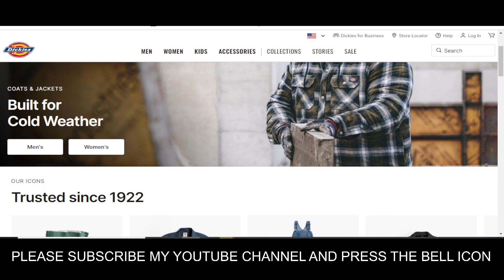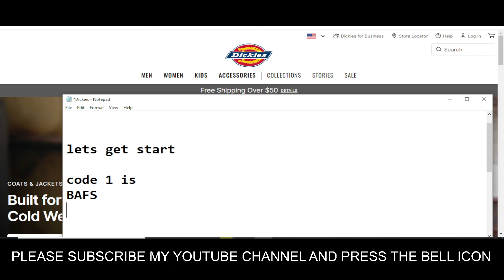Dickies Promo Codes 2023 || Dickies Promo Code || Dickies Codes 2023 Free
Dickies has been making workwear and apparel Dickies Promo Codes 2023 since 1922. Shop Dickies.com for Dickies Promo Code work pants, work shirts, overalls, and coveralls. Browse Dickies Codes 2023 Men's, Women's

Your Questions
1) Dickies Promo Codes 2023
2) Dickies Promo Code
3) Dickies Codes 2023

Your Quarries:-
dickies promo codes
dickies discount code
dickies coupon code
dickies bbq coupons
dickeys bbq promo code
dickeys coupon
dickeys coupon code
dickies promo
dickies bbq coupon code
dickeys coupons online
dickies canada promo code
dickeys barbeque coupons
dickies codes
dickies promo code 2023
dickeys coupons 2023
dickey's coupons 2023
dickies voucher code
dickies life promo code
dickies bbq coupons 2023
code promo dickies life
dickies life discount code
dickeys bbq coupon code
dickies workwear discount code
dickies coupon code 2023
dickies 20 percent off
dickies promo code may 2023
dickies bbq promo code
dickies coupon 2023
dickies promo code reddit
dickies coupon codes 2023
dickies coupons 2023
dickies free shipping
dickies workwear promo code
dickies scrubs promo code
dickies promo code july 2023
dickies nhs discount
promo code for dickies workwear
dickies promo code reddit 2023
dickies life voucher code
dickies coupons may 2023
dickies 10 percent off
dickeys catering coupon
dickies voucher
dickies promo code september 2023
dickies sign up discount
dickeys barbecue coupon
dickies promotional code
dickybag com discount code
dickies coupon code september 2023
dickies promo code june 2023
dickies website promo code
dickies coupons march 2023
code reduction dickies
dickies barbecue coupons
dickies promo code april 2023
dikies promo code
dickies bbq coupon code 2023
dickie discount code
dickies promo code november 2023
dickies coupon january 2023
dickies online promo code
dickies bbq catering coupon
dickies bbq pit coupons
dickies life student discount
dickey's promo code
dickies bbq discount code
dickies workwear voucher code
retailmenot dickies
dickeys bbq promo
dickies coupons august 2023
dickies coupons june 2023
dickies scrubs coupon
dickies promo code honey
dickies promo code august 2023
dickies pants promo code
dickey's coupon code 2023
dickies coupons promo codes
dickies canada coupon code
dickies scrubs discount code
dickies free delivery code
dickey shirts clothing coupons
dickes coupon code
dickies canada discount code
promo code for dickies bbq
dickies coupons september 2023
dickie's bar b que coupons
dickies coupon august 2023
dickies sale code
dickies coupons april 2023
dickies free shipping code
dickies online discount code
dickies online coupon code
dickies store promo code
dickies coupon code december 2023
dickies 50 off code
dickies sporting goods coupons
dickies bbq online coupon code